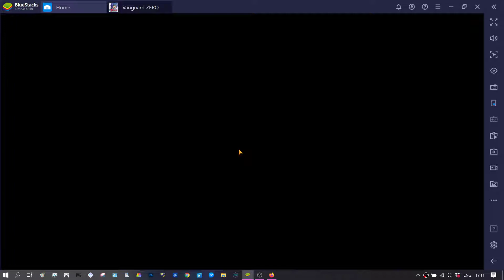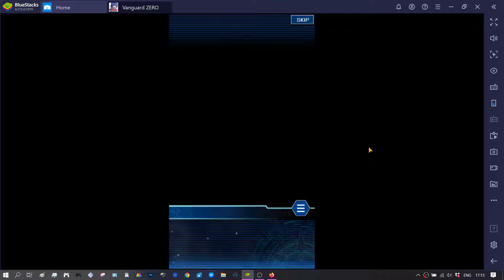Vanguard Zero Season 2 Chapter 23 Episode 38 Ride 101 A Vist From Tetsu